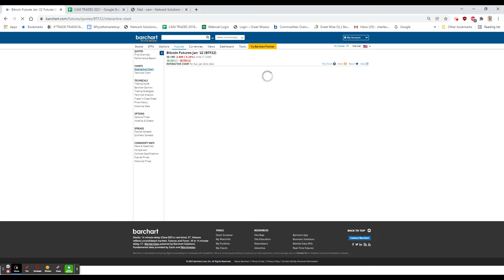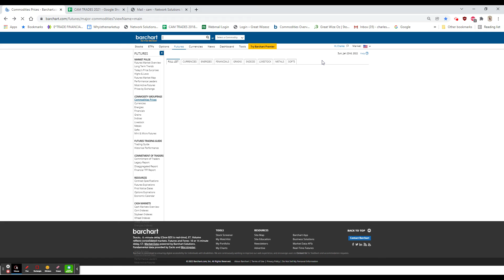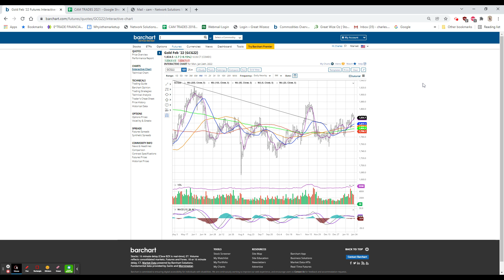SUNDAY EVENING FUTURES UPDATE: Jan 23, 2022 7:19 PM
SUNDAY NIGHT UPDATE FOR FUTURES
VIDEO 1118
CAM/OZ